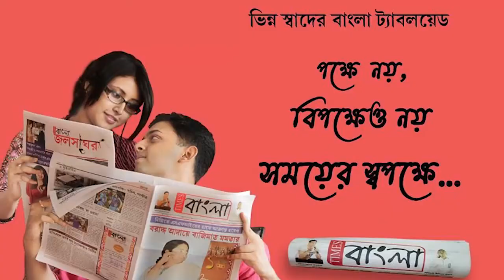বকেয়া বেতন সহ কয়েকদফা দাবি নিয়ে সি এম পি ডি আই এল এর গেটের সামনে অস্থায়ী শ্রমিকদের বিক্ষোভ